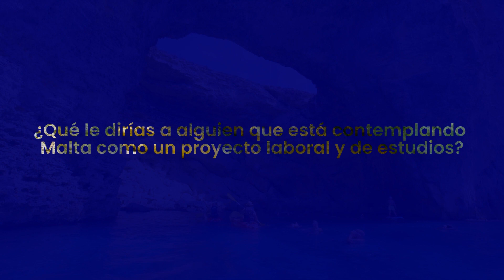Así es TRABAJAR en MALTA como NÓMADA digital | Boom Studies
Abre las puertas de Europa estudiando un MBA. Visítanos en nuestro próximo evento en Bogotá

Pedro Pérez, fundador de Van Hyde International, te cuenta las facilidades que brinda su compañía a latinos, para trabajar en otros países en el sector de tecnología.

Pedro, quien es de Perú pero vive como nómada digital en Malta, nos cuenta su experiencia personal como fundador de una compañía aliada de Boom Studies.

Si eres un estudiante Boom y estás cursando un MBA en Malta, tendrás acceso a los servicios de Van Hyde. ¿Aún estás pensando cómo darle un boost a tu carrera en Europa? Déjanos un comentario y empecemos a planear tu próxima experiencia de estudio en Malta.